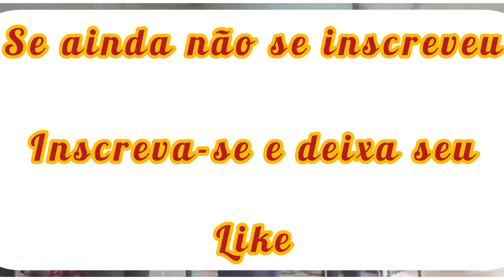Grupo Instrumental Anjos da Paz.